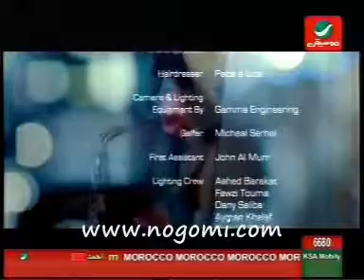Fadel Shaker _ Ya Msaharny El Leel